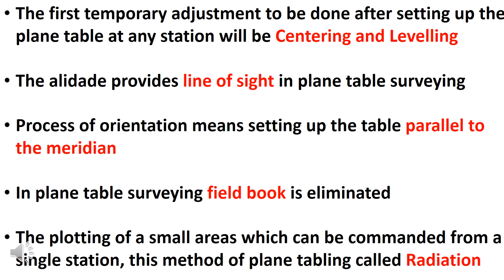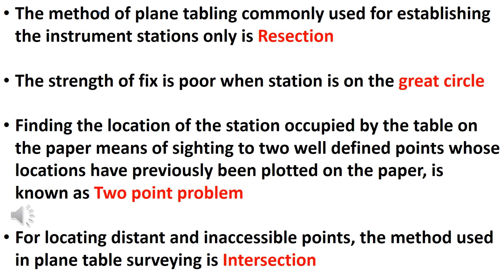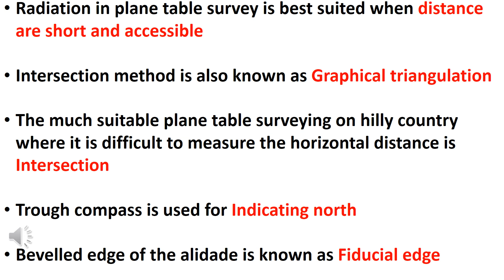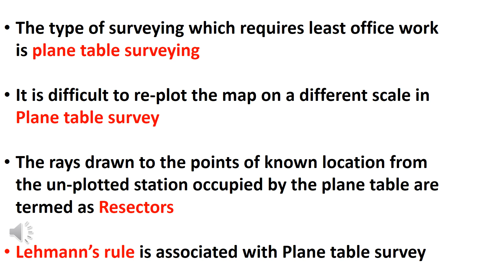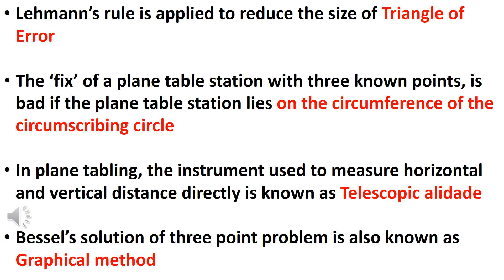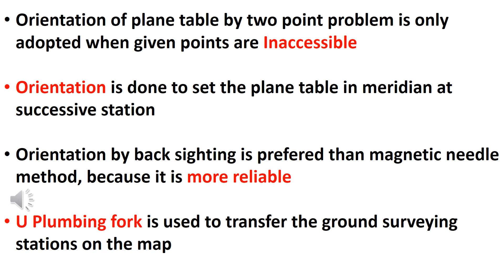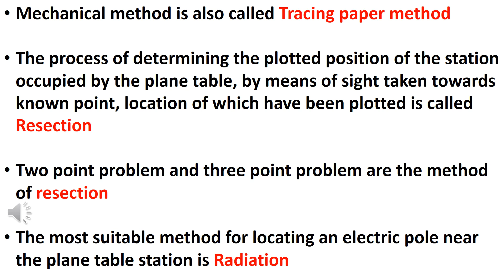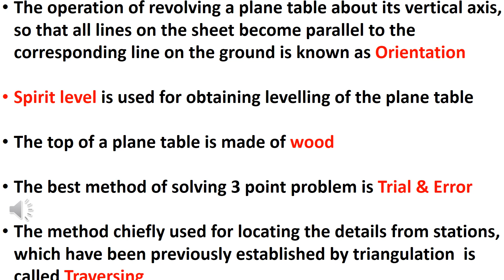PLANE TABLE SURVEY || NIMI QUESTIONS|| SURVEYING 2 || JUNIOR INSTRUCTOR|| TRACER || OVERSEER EXAM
Win capsules

Building Material
Building Construction
Surveying and Levelling
Fluid Mechanics
Transportation Engineering
Engineering Graphics
AutoCAD and Computer
Environmental Engineering
Units and Measurement
Engineering Mechanics
Soil Mechanics
Assistant Engineering
3rd Grade Overseer
2nd Grade Overseer
Junior Engineer